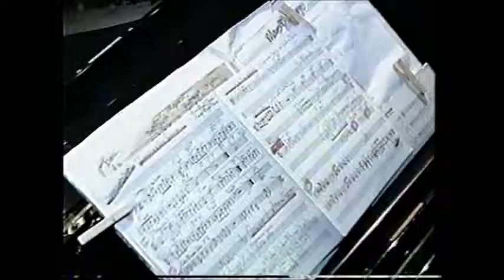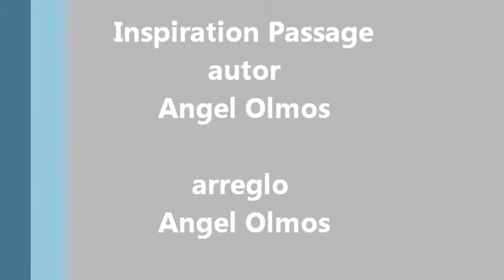Angel Olmos Inspiration Passage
Angel Olmos Strings & Percussion en vivo desde el Anfiteatro Tito Puente en el Heineken Jazz Fest 1997